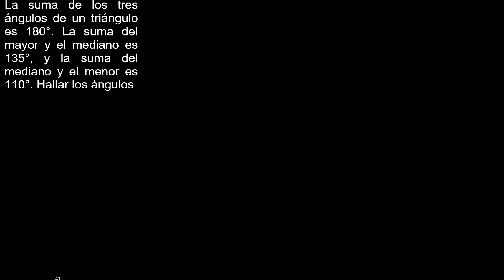La suma de los tres ángulos de un triángulo es 180° La suma del mayor y el mediano es 135° y la suma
La suma de los tres ángulos de un triángulo es 180°. La suma del mayor y el mediano es 135°, y la suma del mediano y el menor es 110°. Hallar los ángulos